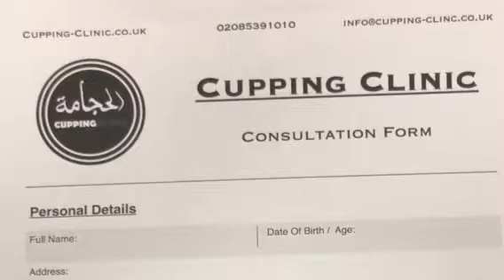cupping Turnpike Lane Cupping Clinic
abdelkader cupping clinic Abdelkader